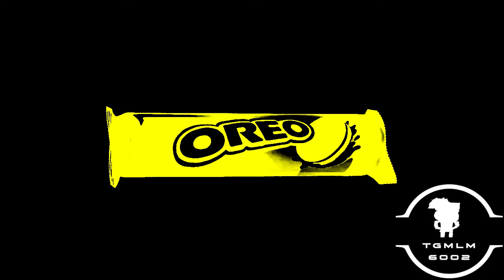Preview 2 Oreo New TVC Pitch Shifting